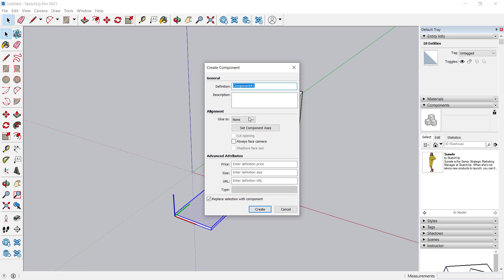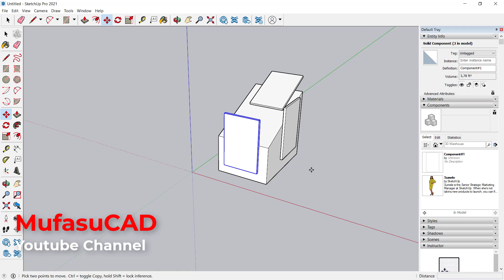Sketchup How To Align Object With Component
Learn sketchup basic tutorial for beginner how to align object with component tools